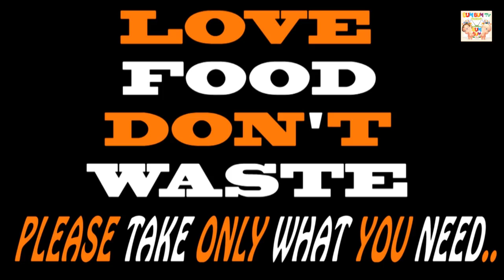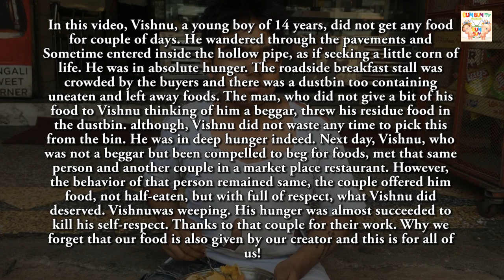DON'T WASTE FOOD - BUM BUM TV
Don’t waste the food!

It is one world. God creates us all. Every day with the rising sun, we welcome a new day and the night comes after a million of stories have been told over. Despite our creator is same, some of us would not have anything to eat, while a rest a few have much more to eat and waste.
Not going so sentimental, yet, the salient question certainly arises here: whether do we have any right to waste the food that we buy although?
In this video, Vishnu, a young boy of 14 years, did not get any food for couple of days. He wandered through the pavements and sometime entered inside the hollow pipe, as if seeking a little corn of life….. He was in absolute hunger. The roadside breakfast stall was crowded by the buyers and there was a dustbin too containing uneaten and left away foods. The man, who did not give a bit of his food to Vishnu thinking of him a beggar, threw his residue food in the dustbin. Although, Vishnu did not waste any time to pick this from the bin. He was in deep hunger indeed.
Next day, Vishnu, who was not a beggar but been compelled to beg for foods, met that same person and another couple in a marketplace restaurant. However, the behavior of that person remained same, the couple offered him food, not half-eaten, but with full of respect, what Vishnu did deserved. Vishnu was weeping. His hunger was almost succeeded to kill his self-respect. Thanks to that couple for their work.
Why we forget that our food is also given by our creator and this is for all of us!